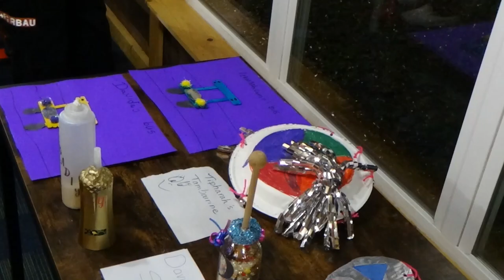Tshuwah Hebrew Academy PTA in YHWHSHUA - 12/19/2021